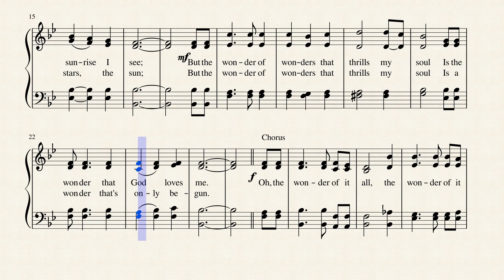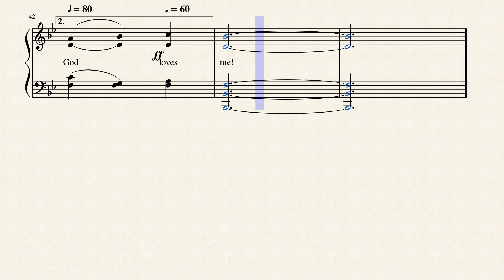The Wonder of It All by George Beverly Shea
Written and composed by George Beverly Shea in 1956, this song about God's faithfulness, grace, love, and mercy is published in 10 hymnals.  Here is "Bev" Shea's biography:
George Beverly Shea (February 1, 1909 – April 16, 2013) was a Canadian-born American gospel singer and hymn composer. Shea was often described as "America's beloved gospel singer" and was considered "the first international singing 'star' of the gospel world," as a consequence of his solos at Billy Graham Crusades and his exposure on radio, records and television. Because of the large attendance at Graham's Crusades, it is estimated that Shea sang live before more people than anyone else in history.  He died in 2013 at age 104. --Wikipedia